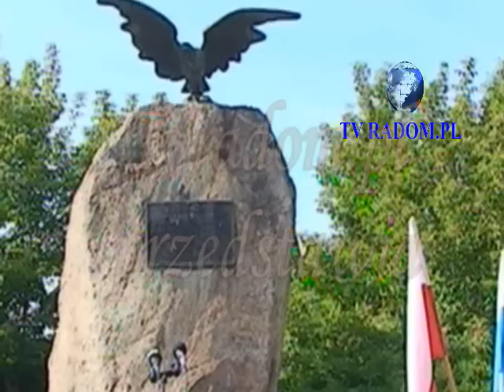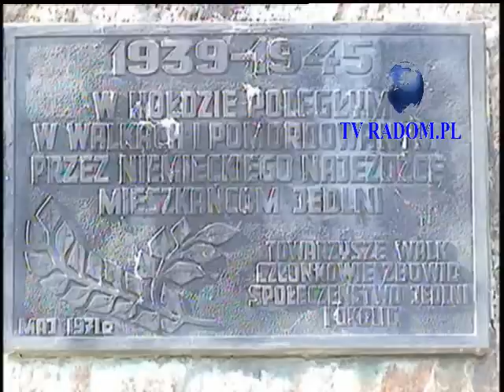Powstanie Warszawskie uroczystości pod pomnikiem Ofiar II Wojny Swiatowej w Jedlni Letnisko.flv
tvradom.pl zaprasza do obejrzenia relacji z uroczystości poświęconej powstańcom Warszawskim, które odbyły się w Jedlni Letnisko pod RadomiemRedakcja nie wyraża zgody na umieszczanie tego materiału przez pozostałych użytkowników w celach komercyjnych